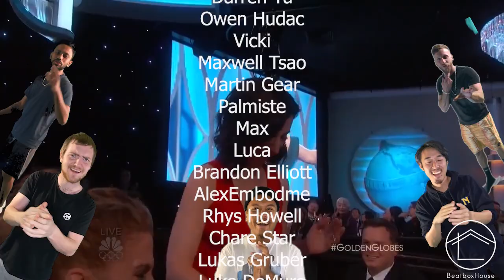BEATBOX HOUSE KICKSTARTER THANK YOU VIDEO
WE DID IT.  We got to our $6700 goal! This Beatbox House Album is going to be super special and is made possible by YOU! Special shout out to:

Marius Stankevičius
Eric Kirton
Darren Yu
Owen Hudac
Vicki
Maxwell Tsao
Martin Gear
Palmiste
Max
Luca
Brandon Elliott
AlexEmbodme
Rhys Howell
Chare Star
Lukas Gruber
Luke DeMuro
Robert J Hoffman
Simone Acosta
Michael
Emi Shinozaki
Jake Rich
Mike &Ashley Shinozaki
BeatBroh
Toby
Anan Podder
seok yoon
Drew Krasner
Arabelle Luke
Roshan
Sama Rose
Aaron Levine
Farbeon
Daniel Lipkin
ryanbakeratwork
Shawn Randall
Matt Pauly
Tyler Thompson
brian wood
Asher O’Connor
Prasanth
Michael Costen
Charles C
Kevin Kapoor
Polliwog3341
SG_bun
brandon phelps
Patrick
Maria Ehlers
yunghavoc187
Aidan Kam
Taylor
Amanda Clarfield Newell
Anna Morsillo
Tom Jackson
Andrew Gutterson
Mendes Sergio
Dominic Cabrera
radka
Max Bent
Michael
Ben Ho
Luis Guaman
The Creative Fund by BackerKit
RURI.
BILLY BOY
Eric
Ryan Tram
sage bull
Barend Last
Kent Jenkins

To our friends, family, and fans, we're humbled and honored that you believe in us this much (especially during this time. This album is made possible by YOU. So from the bottom of our hearts. THANK YOU!

Also, there's a small easter egg in there for you, a hint for things to come in the future.

We love you and we're so happy to be making content for everyone.

-The Beatbox House